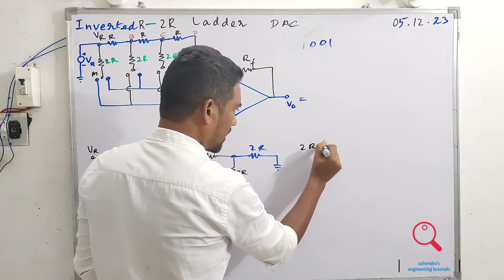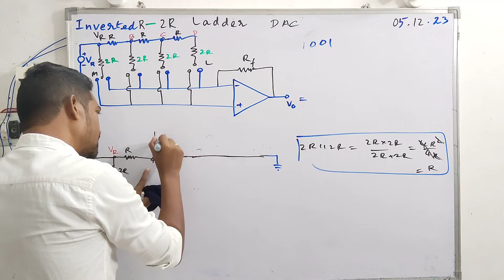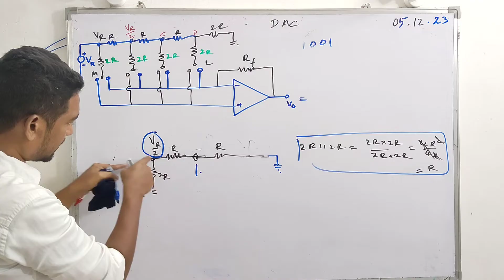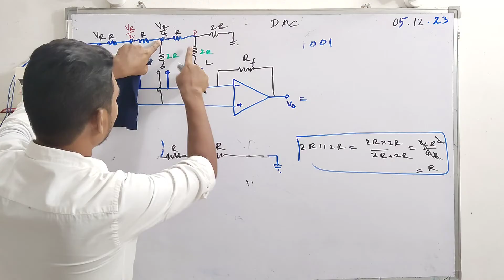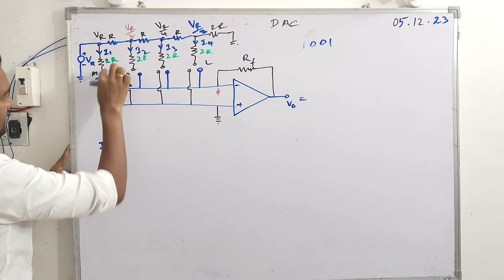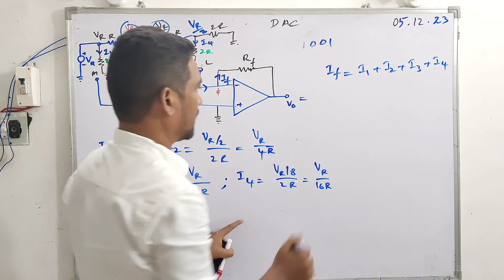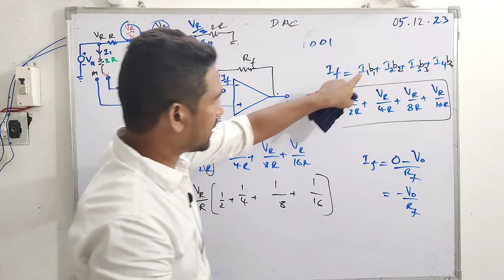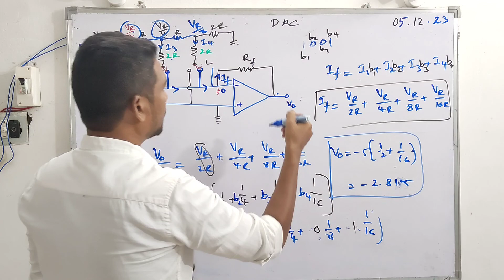inverted R-2R Ladder DAC explained in Telugu//ushendra's engineering tutorials